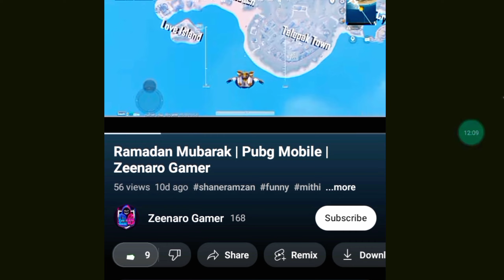Bermuda 🌍 | Ff Gameplay | 9 Kills | Free Fire | Zeenaro Gamer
Bermuda 🌍 | Ff Gameplay | Free Fire | Zeenaro Gamer
The Content related to...

The Channels ...